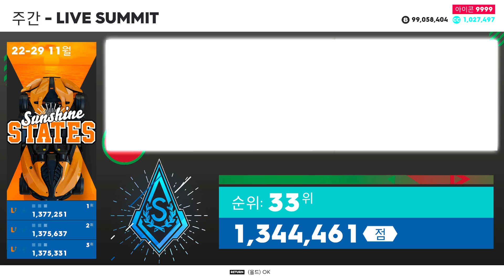THE CREW2 - "SQUADRA ITALIA" LIVE SUMMIT (더크루2 라이브서밋)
00:00:00   - 시작
00:00:22   - 단속지역
00:01:26   - 에어로바틱
00:03:02   - 슬라럼
00:04:18   - SR - 남부거리
00:06:33   - HC - 빅 랜드
00:09:51   - SR - DOMINION FORSBERG #3
00:12:54   - RX - YELLOWSTONE SPECIAL
00:17:02   - HC - 메인 고원 동부
00:21:08   - TC - STAGE 4 - EAST (HC)
00:25:52   - PRO-SETTINGS